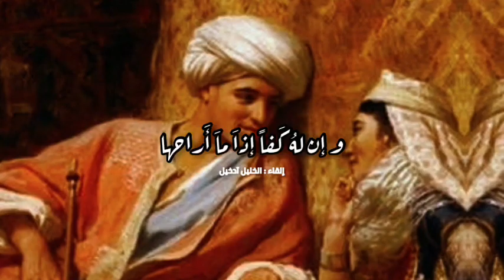قِفِيْ سَاعَةٌ -تميم البرغوثي| Tamim al-Barghouti